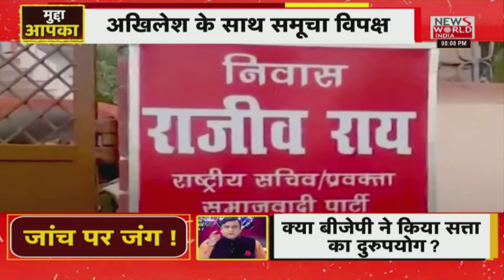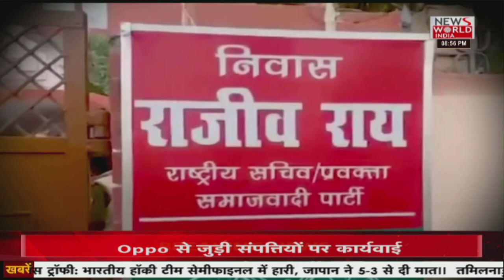MUDDA AAPKA : जांच पर जंग जारी, महाडिबेट | तिलक चावला | News World India | Breaking News